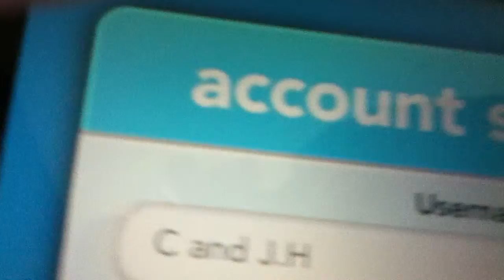Draw Free Account Name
Wat do y'all want 2 see and can we get 10 likes